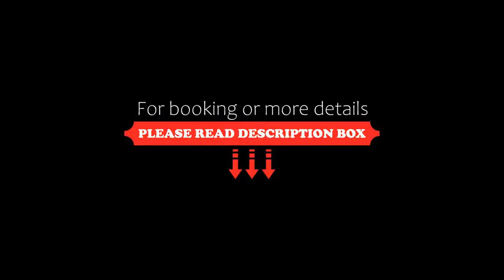Sani Beach, Sani Beach, Greece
About Property:
This property is 2 minutes walk from the beach. Overlooking the azure waters of Cape Sani, the Sani Beach offers a lagoon-style swimming pool, a spa centre and restaurants with international flavours and Greek cuisine.
Each of the light and airy rooms offers views across the Aegean or the beautifully landscaped gardens. They all come with a private terrace or balcony and bathroom with rain shower. In-room amenities include a flat-screen TV, minibar and...
Property Type: Resort
Address: Kassandra, Sani Beach, 63077, Greece
Searching For
1. Sani Beach - Sani Beach - Greece
2. Sani Beach - Sani Beach - Greece Address
3. Sani Beach - Sani Beach - Greece Rooms
4. Sani Beach - Sani Beach - Greece Amenities
5. Sani Beach - Sani Beach - Greece Offers and Deals
Audio Credit:
Track Title: Reasons To Hope
Artist: Reed Mathis